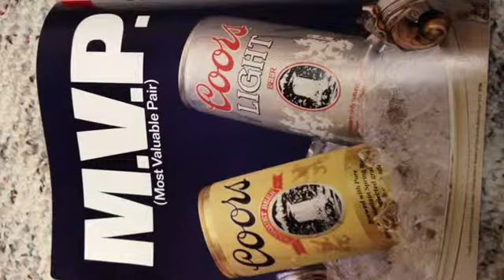||SPORTZCO TV|| 1985 Boston Red Sox Scorebook Magazine, Page 33